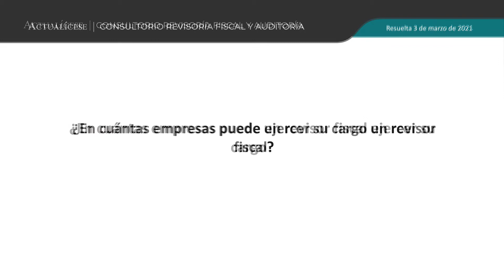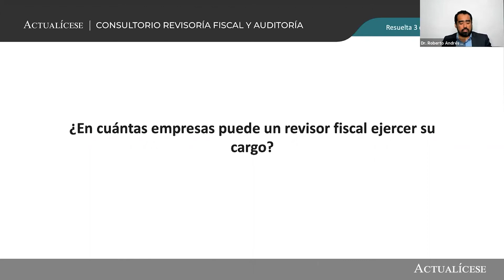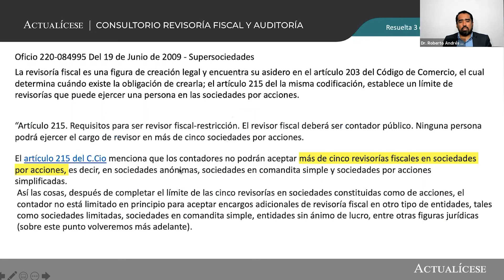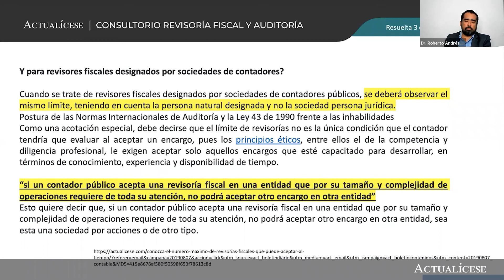Límite de empresas en las que puede ejercer un revisor fiscal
¿En cuántas empresas puede ejercer su cargo un revisor fiscal?

La figura del revisor fiscal fue creada mediante el artículo 203 del Código de Comercio, este determina que es un órgano de fiscalización de las empresas que tiene como finalidad verificar el cumplimiento de normas internas y externas, y dictaminar los estados financieros, entre otras responsabilidades.

El Dr. Roberto Valencia, especialista en Normas Internacionales, da a conocer cuál es el número de empresas en el que un revisor fiscal puede ejercer su cargo, también explica la diferencia entre un revisor fiscal que actúa y uno suplente.

En Actualícese encontrarás de manera frecuente consultorios, tutoriales, charlas, webinars y tips elaborados con los principales expertos del país en lo que concierne al tema de la revisoría fiscal y la auditoría.